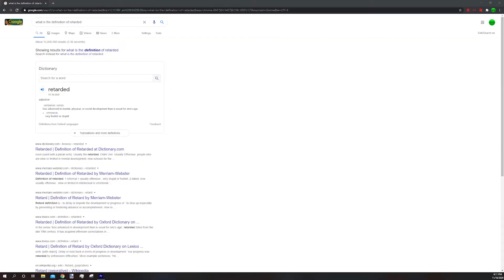Q-Clash | Rascal Compilation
Yes I know it's ironic that I spelt definition wrong in that one scene stfu lmao